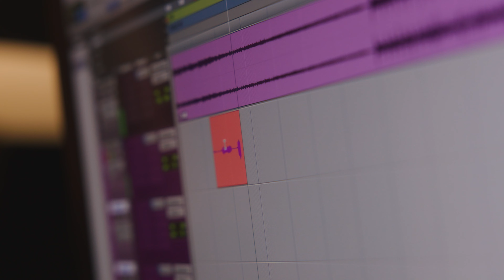K Hard - Love's Mission (Official Video)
K Hard - Love's Mission (Official Music Video)

Recorded in Nashville, TN at Spotify's Noteable Studio
Filmed and edited by Leo
Production and additional Vocals by BlkMrkt
Additional Guitar by Kendall McCargo